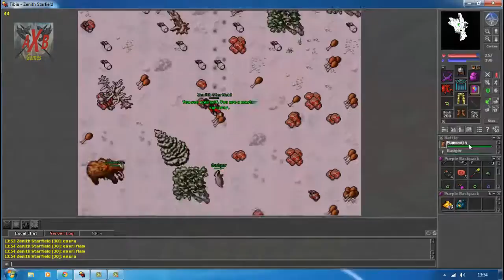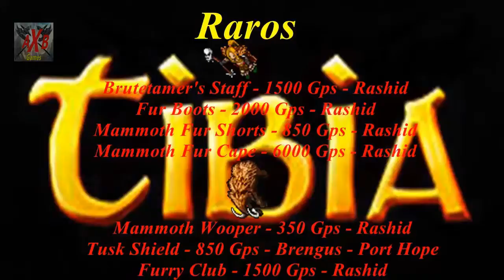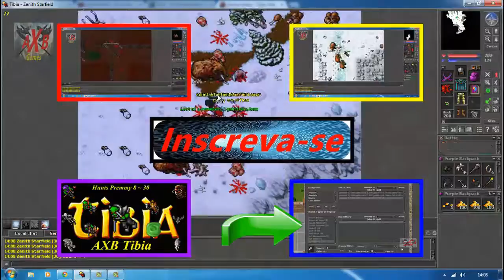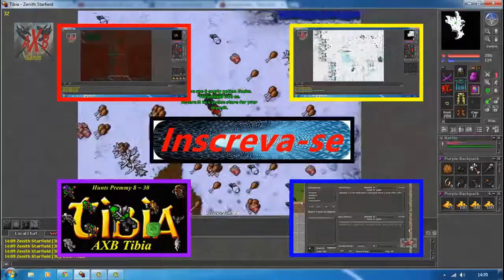Hunt Mammoth area #2 - Svargrond - AXB Tibia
Bom galera a pedidos dos nossos brothers do Canal, venho trazer a vocês mais uma dica de hunt premmy, desta vez favoreci mages, com esta hunt é possivel conseguir 7 task Points e ótimos lucros, Desde já obrigado por assistir.